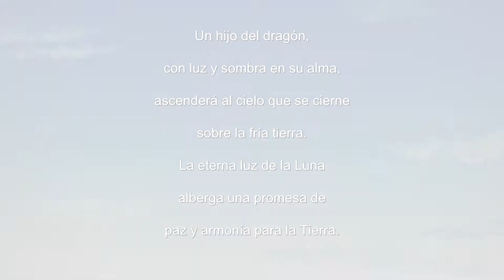Final Fantasy IV Pixel Remaster |#14| Sífide, Odín y... ¡La Ballena Lunar!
Gameplay de la cuarta entrega de Final Fantasy, versión Pixel Remaster (2021)

00:00 Inicio del vídeo
00:10 Reformas en el Falcon
03:06 Obtenemos la Adamantita
04:36 Entregamos la Adamantita
06:32 Visitamos a la mujer de Yang
08:27 Despertamos a Yang (Sílfide)
11:03 Vamos a por Odín
13:00 Jefe - Odín
14:28 Mysidia - La Ballena Lunar
18:41 Viajamos a la Luna
22:51 Revisando el bestiario
24:04 Explorando la Luna
26:00 En el siguiente vídeo...
26:47 Outro

¡Si te ha gustado el vídeo, dale un PEDAZO de 👍 LIKE y dale a la 🔔 CAMPANITA para estar al día de todos mis vídeos!

para encontrar más guías de Final Fantasy.